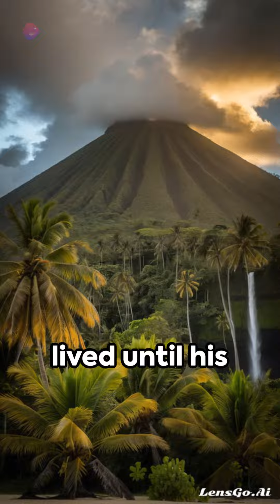HISTORY OF... 🎬🎥 The LIFE and Legacy of ROBERT LOUIS STEVENSON a LITERARY JOURNEY🎬🎥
Immerse yourself in the fascinating life and work of Robert Louis Stevenson, the celebrated author of 'Treasure Island' and 'The Strange Case of Dr. Jekyll and Mr. Hyde.' This short film takes you on a journey through his childhood in Edinburgh, his education, his literary career, his personal life and his final years in Samoa.

Discover how, despite his failing health, Stevenson created worlds full of adventure and unforgettable characters that have captivated generations. Explores his lasting legacy in literature and his influence on adventure writing to this day.

I hope this description is useful for your YouTube video. Good luck with your project! 🎬🎥